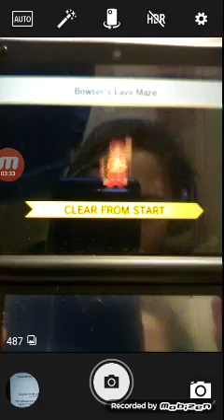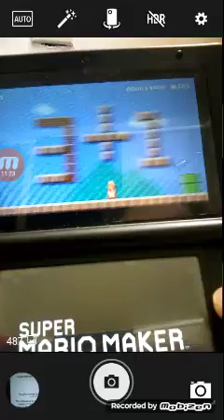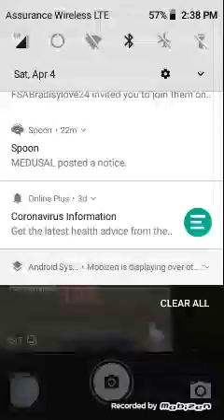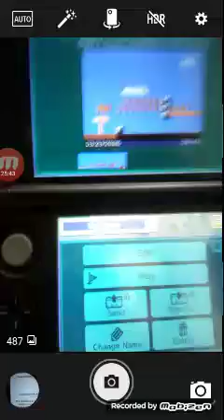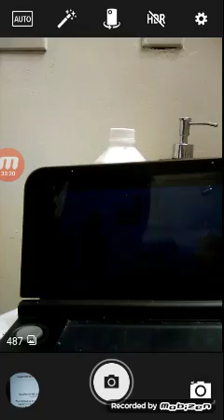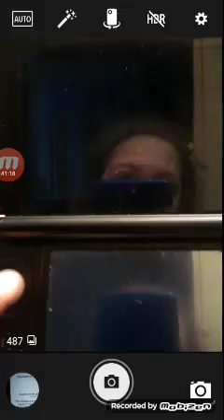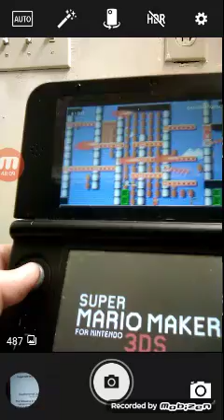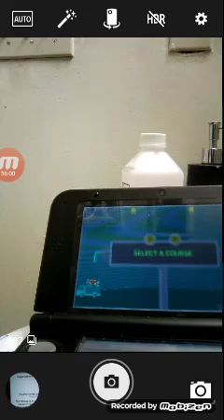🔴Playing the Rest of the Mario Maker Levels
This video is the Longest Video ever on this Channel